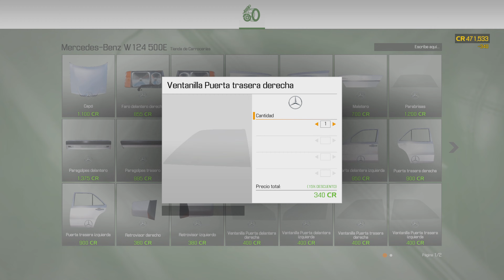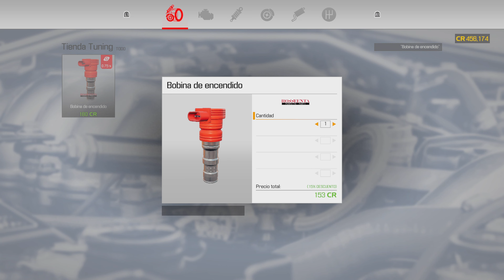🛠🎮T2#179 Motor dentro CMS21 Ps5 Gameplay Castellano🇪🇸. Car Mechanic Simulator 2021.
Car mechanic simulator 2021. T2#179 Después de pintar el mercedes nos ponemos con el motor, así que le damos caña y nos ponemos a montar el V8, motor bastante bonito con símbolo de mercedes que mola bastante, una vez acabado lo colocamos en el chasis del coche, ya va pareciendo un cochazo.

CMS21 Conkis Ps5 Gamer.